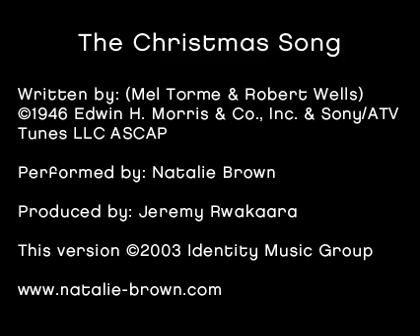Christmas Music The Christmas Song (Chestnuts Roasting) - Natalie Brown - Christmas Holiday Music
From melodies to mentoring: Every note changed me. Now I want to help others transform. Read my story and how we can harmonize for change together.
Thank you for being part of a new chapter with me 💜